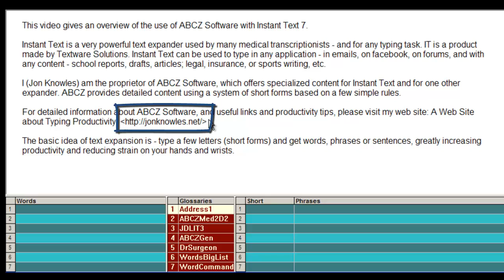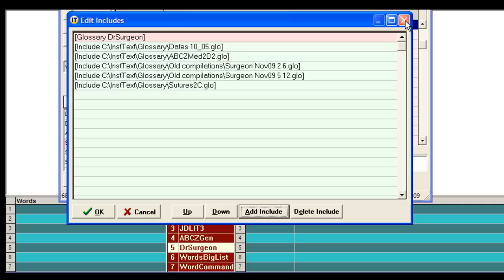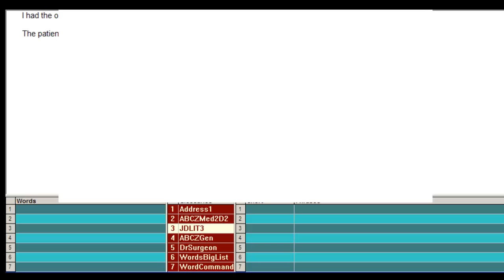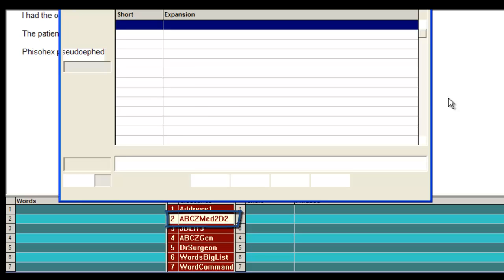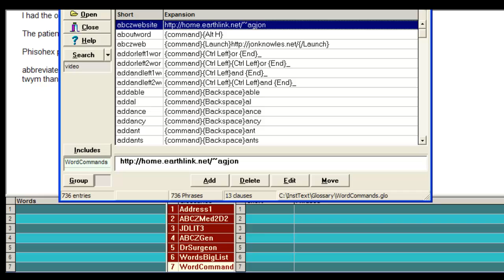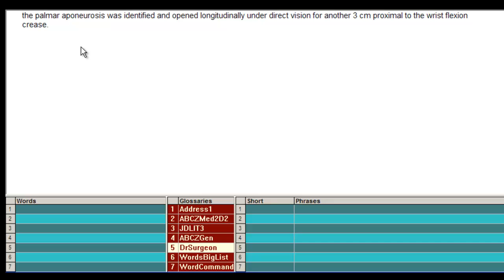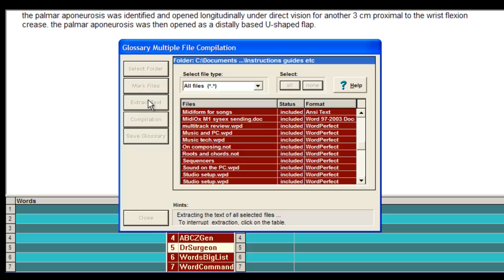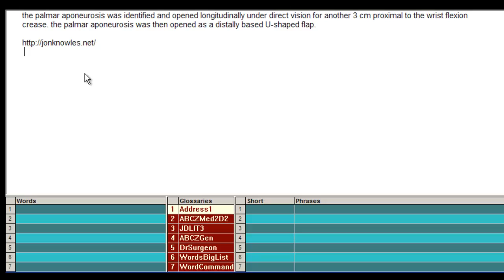Using ABCZ Software with Instant Text 7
Make typing more productive and easier by using ABCZ Software with Instant Text 7. Instant Text is a typing expander. ABCZ Software provides specialized content within the structure of Instant Text.

There is a companion video of ABCZ Software being used with another leading expander, Shorthand for Windows.